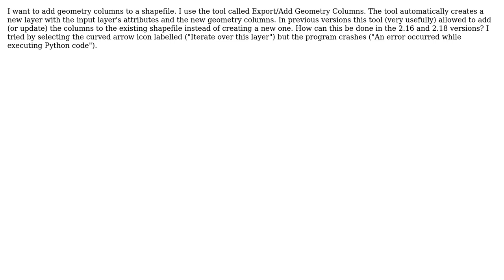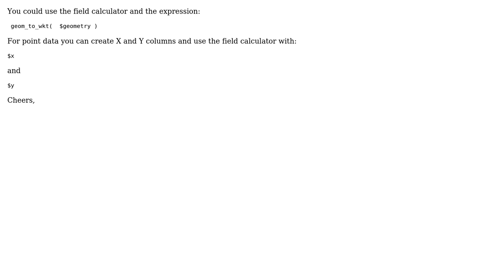GIS: How to add geometry columns to a layer in QGIS 2.16?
With thanks & praise to God, and with thanks to the many people who have made this project possible! | Content (except music & images) licensed under CC BY-SA | Music | Images & others | With thanks to user Victor user sophie_gis user Andres and the Stack Exchange Network Trademarks are property of their respective owners. You are responsible for your own actions.